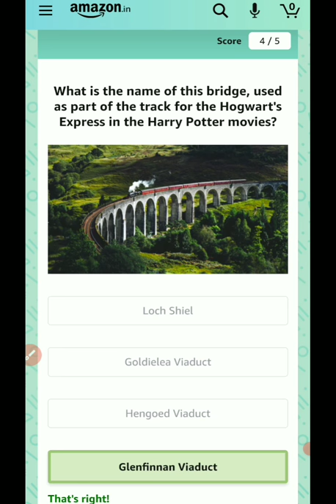Amazon Daily QuizTime Today 14 February Quiz Answers Win-HP Omen Gaming Laptop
Amazon Quiz 14 February 2021 Answers – Win HP Omen Gaming Laptop

Question 1: Inji, A 61-Year-Old Female Sumatran Who Recently Passed Away At Oregon Zoo, Was The World’s Oldest What?

Answer 1: (B) Orangutan

Question 2: In Cooperation With The United Nations And The World Bank, Which Country Organized The ‘One Planet Summit’ In January 2021?

Question 3: Which Organisation Releases The Financial Stability Report In India?

Question 4: What Is The Name Of This Bridge, Used As Part Of The Track For The Hogwart’s Express In The Harry Potter Movies?

Answer 4: (D) Glenfinnan Viaduct

Question 5: The World Championship In Which Of These Sports Is Held In This Theatre?

E-Mail at:-

      धन्यवाद !

Flipkart Kaun? Who is the Killer? Answer
Flipkart Kya Bolti Public Answers Today 14 February 2021
Flipkart Daily Trivia Answers Today 14 February
Flipkart Fake Or Not Answers Today 14 February
Flipkart Prize Wali Paathshala Answers 14 February
Flipkart Bigg Buzz Challenge Today Answers 14 February
Win Super Coins Win Gems
Flipkart Daam Sahi Hai Answers 14 February
Beat The Genius Today Answers
Ladies vs Gentlemen Quiz Answers
Today's Flipkart Trivia Quiz Answers
Today's Flipkart Daily Trivia Answers
Flipkart Quiz All Correct Answers Today
Flipkart GameZone
Amazon FunZone Gams
Flipkart GemeZone Daily Quiz
Flipkart Daily Quiz Answers
Quiz Today Answers
Flipkart Trivia Daily Answers
Flipkart Daily Quiz Answers Today
Today's Flipkart Trivia Answers
Flipkart Snak Smash
Flipkart Superivia Daily Quiz
Flipkart Beat the Genius
Flipkart Jumpy Bird
Flipkart Ladies Vs Gentle men
Amazon Mi 10I Quiz Answers
Amazon Welcome 2021 Spin And Win Quiz Answer
Amazon Nascafe Quiz Answers
Amazon Daily Quiz Time Today Answers
Daily Quiz Time Today Answer
Amazon General Knowledge 2021 Quiz Answers
Amazon Ring Of Rewards Spin and Win Quiz Answer
Amazon MI 10T Series Quiz Answers
Amazon Launchpad Quiz Answers
Amazon The Tea Lover's Quiz Answers`
Amazon Pay Amazon Se Quiz Answers
Amazon Pay Recharge And Bills Quiz
Amazon Spin an Answersd Win Pay Recharge And Bills
Amazon Google Play Recharge Code Quiz
Amazon FunZone Jackpot Quiz
Amazon Every Sunday Wheel of Fortune Quiz Answer
Every Sunday Spin and Win Quiz Answer